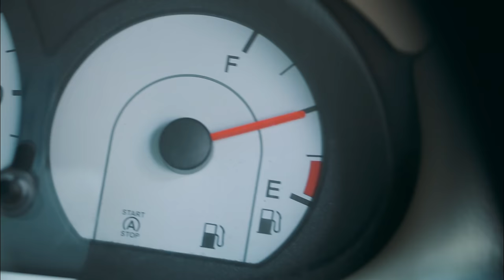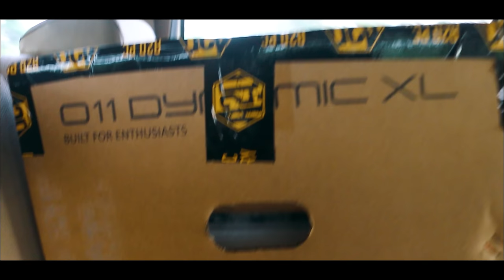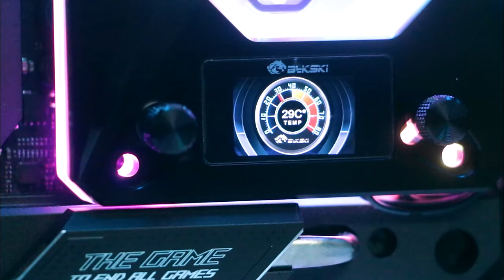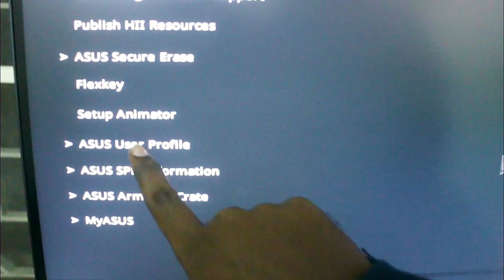Delivering Water Cooled Gaming PC To Pondicherry - A2D Travel Vlogs | A2D Courier Service😂